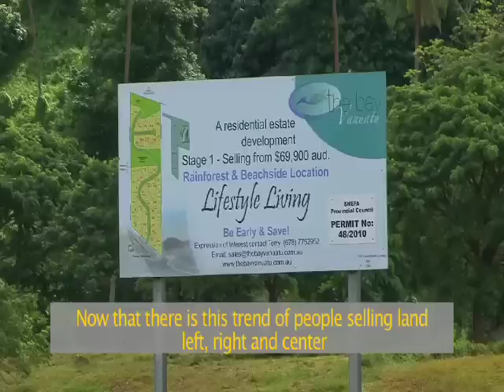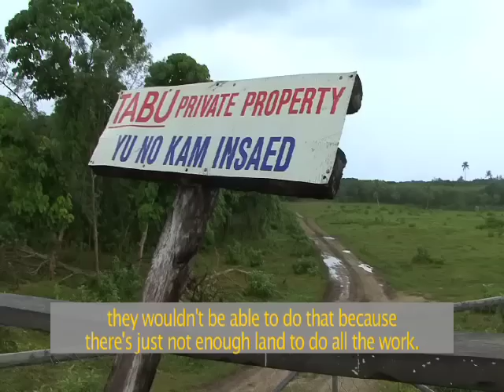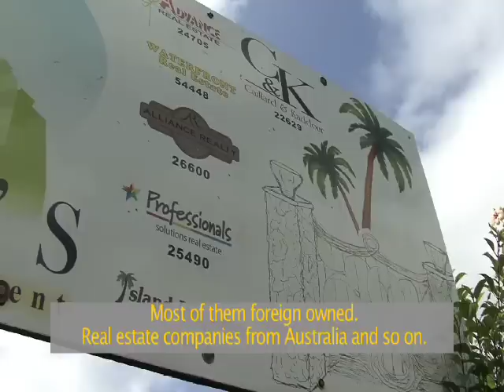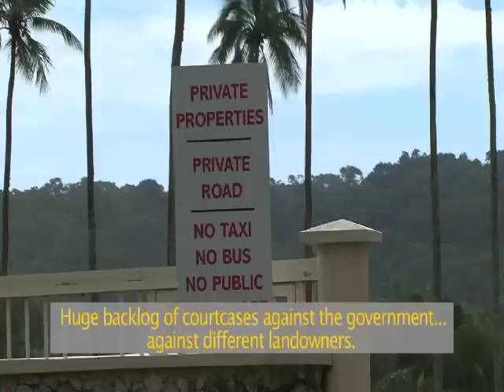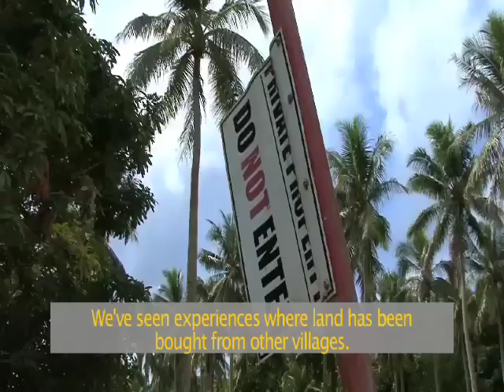PORTIONS OF PARADISE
When Vanuatu was granted Independence from the British and French in 1980, indigenous, Ni-Vanuatu landowners were of the view that the large portions of land taken by colonial powers would be handed back to them. Thirty one years on, much of the land still remains under British titles or "French Claims." And now a new threat is emerging. Australia's aggressive foreign policies played out through an AusAid supported land reform program is fueling a land grab by Australian owned real estate companies based in Vanuatu.  While reforms may be seen as a path to economic development, the Ni-Vanuatu are being robbed of their traditional rights to fish, hunt and live on what was once their ancestral land. Critics of the land reform program point out that a there is an increasing undercurrent of dissatisfaction among the younger generation who no longer have access to the resources that their parents once had.